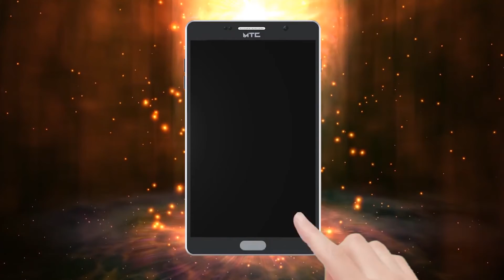ਜਲੰਧਰ ਚੋਰਾਂ ਨੇ ਮਚਾੲੀ ਸੀ ਤਰਥੱਲੀ,ਪੁਲਿਸ ਨੇ ਫੜਕੇ ਭੇਜੇ ਜੇਲ